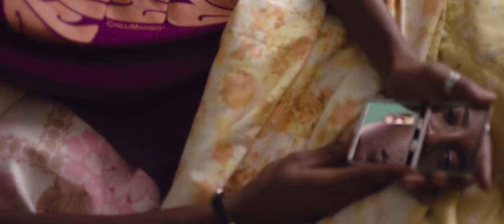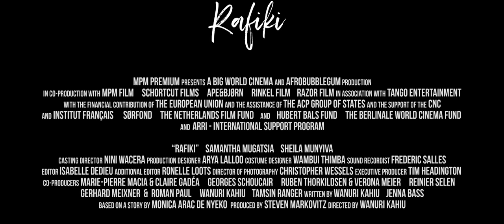RAFIKI Trailer | TIFF 2018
The latest from Wanuri Kahiu charts a precarious love story between two young Kenyan women in a society where homosexuality is banned.

[Discovery]